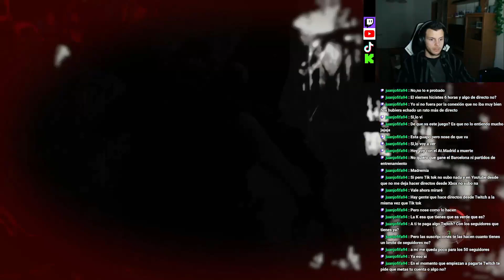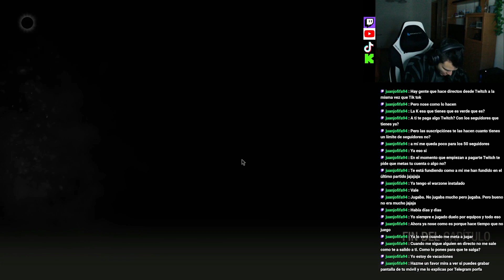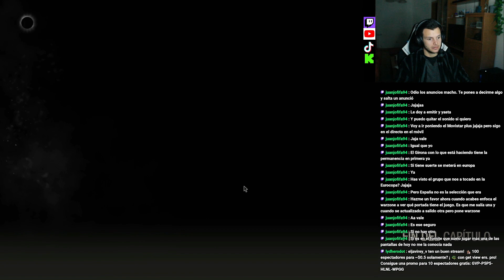Resident EVIL 4 Remake | Capítulo 6 y 7 | Mendes DERROTADO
Continuamos la historia con las capítulos 6 y 7
Avanzamos hasta derrotar a Mendes y toparnos con la fortaleza de los monjes calvos y agresivos
Todo va según lo previsto
En la primera parte del directo me olvidé poner el sonido del juego...